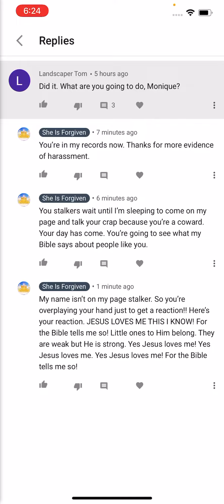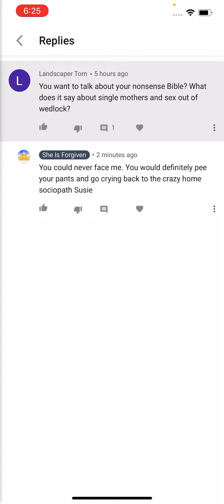This guy just can’t let it go!! Leave me alone!! In the name of Jesus!!